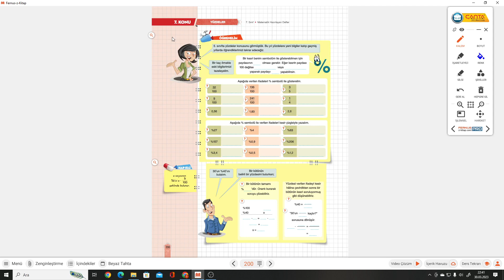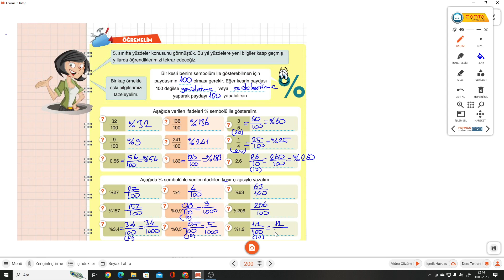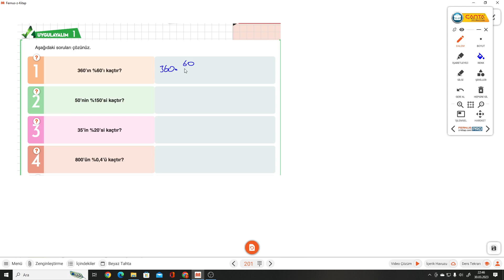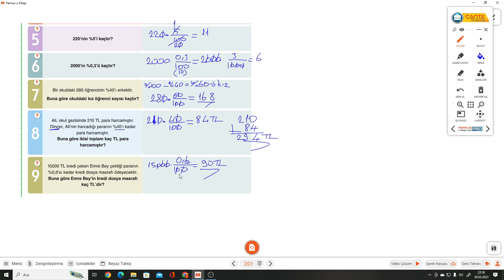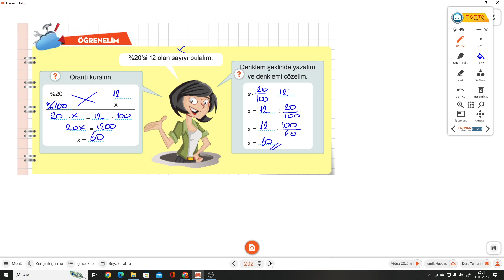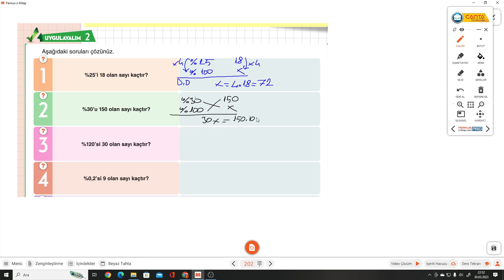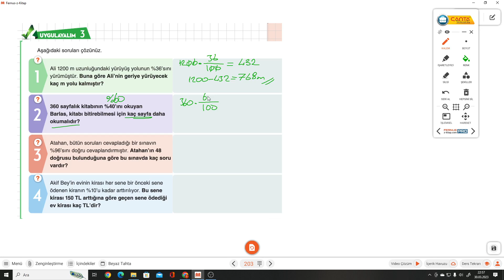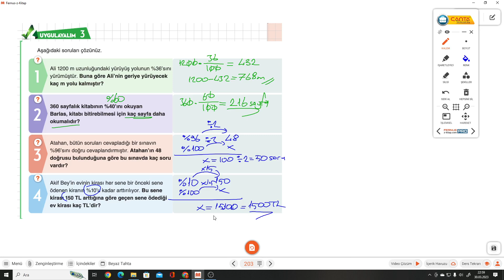7.SINIF ÇANTA DEFTER S.200-201-202-203 YÜZDELER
Çanta Yayınları 7.Sınıf Hazırlayan Defter S.200-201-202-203 YÜZDELER ile devam ediyoruz.